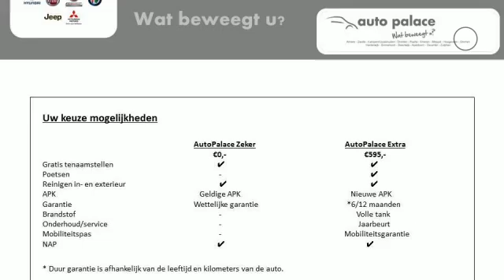Peugeot 208 New